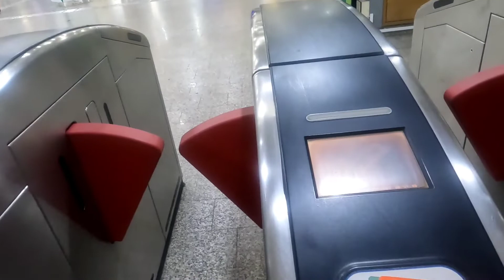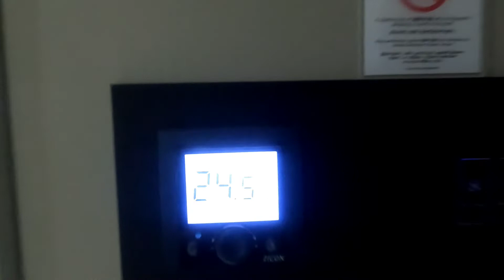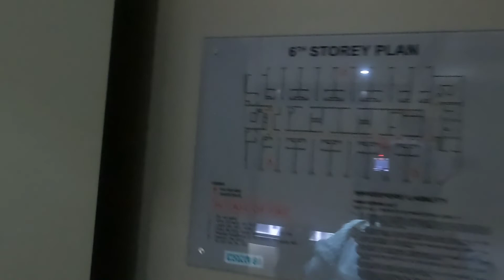hotel 81 orchid Singapore review @hotel review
Singapore Hotel 81 it is so nice and comfortable is there any tourist that is fortnite 65 to 120Singapore dollar.Singapore many players have Hotel 81 it is 2 star hotel so anybody go to tourist can go to online this hotel dust I show you tell inside and I'm going from Singapore kallang MRT to geylang  lorong 10 Hotel 81 Orchard .